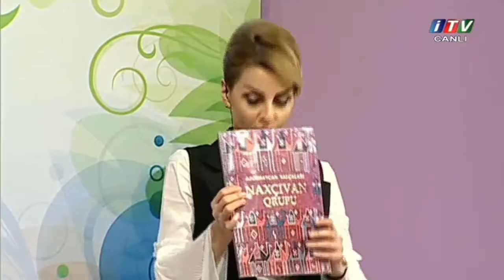Hemiseki terz 09.02.2018 - Ulviyye Tagiyeva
Aparici: Lamiyye Elekberova
Movzu:
Qonaqlar: Ulviyye Tagiyeva (mugenni)
Fatime Feteliyeva (reqqase)
Ramiq Muxtar (sair)
Banu reqs qrupu
Ramile Bayramova (ozdad sirketinin rehberi)
Hatem Nebioglu (bestekar)